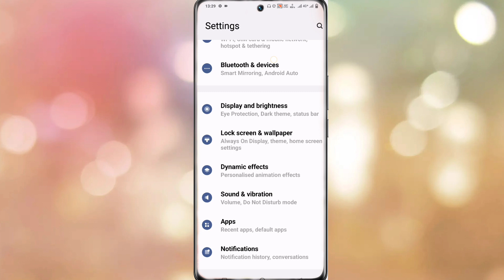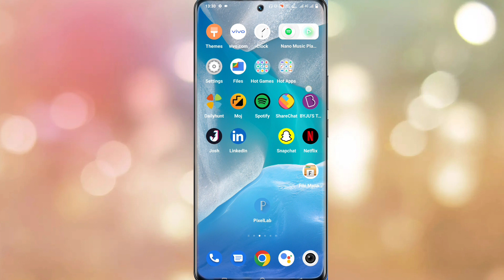Vivo Y02 Dark Mode Setting On Kaise Kare ।। How To Dark Mode Setting On Vivo Y02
My Camera

My Trypod
My Light